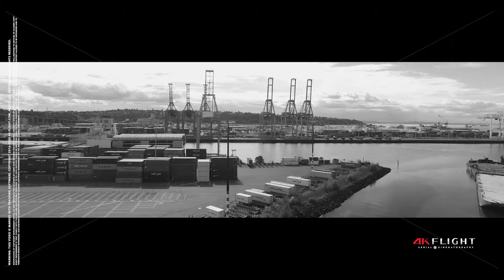4K-Flight Path #183 B&W, by 4K-Flight.com